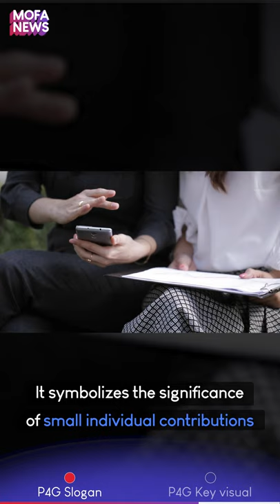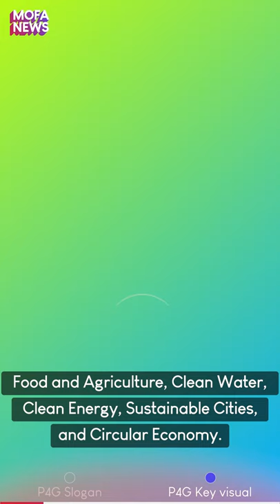[MOFA NEWS] 2021 P4G Seoul Summit Slogan and Key Visuals ㅣGreen we Go, Change we Make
The 2021 P4G Seoul Summit will be held at Dongdaemun Design Plaza (DDP), Seoul, from May 30 to 31.

Let us introduce the official slogan and key visuals of the 2021 P4G Seoul Summit!

2021년 P4G 서울 정상회의가 5월 30일~31일 동대문디자인플라자(DDP)에서 진행됩니다.

2021 P4G 서울 정상회의 슬로건과 키 비주얼을 소개합니다!